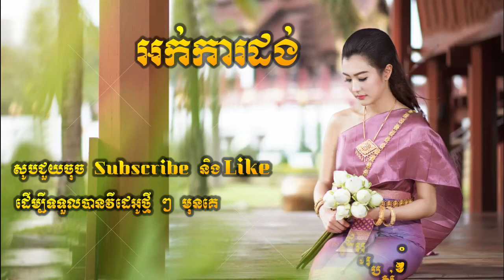Okadong Khmer _ Veal Srey Sro Nos new collection 2019.